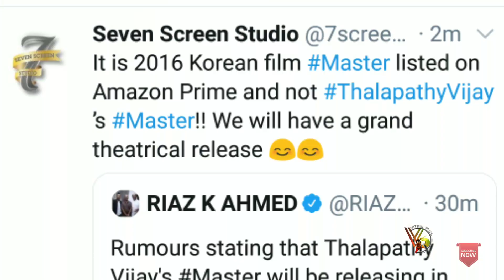Official : Producer About Master Amazon Release - Master on August 14 ?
Vijay Thalapathy ThalapathyVijay Official : Producer About Master Amazon Release - Idha velai yaar paatha😂

©ViTmilPlus   •   ∆LL IS WELL • Copyright disclaimer under section 107 of the copyright act 1976, allowance is made for fair use for purposes such as criticism, comment, news reporting, teaching, scholarship and research.